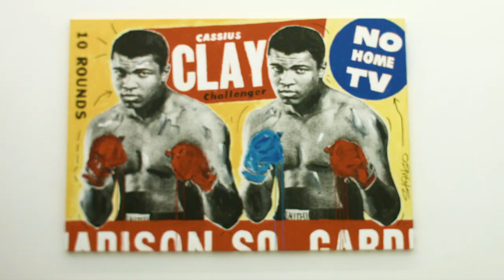The Heavyweight Contender: John Stango Solo Show Opening Reception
John Stango held his first solo show at The Compound called The Heavyweight Contender. The show featured a collection of his art with a focus on the heavyweight champ, Muhammad Ali.